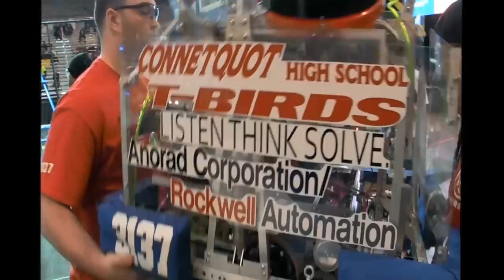Highlights from Day 1 - New York City FIRST Science and Technology Celebration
Highlights from Day 1 - 13th Annual New York City FIRST Science and Technology Celebration.  (Video courtesy of Andrew M. Brown.)